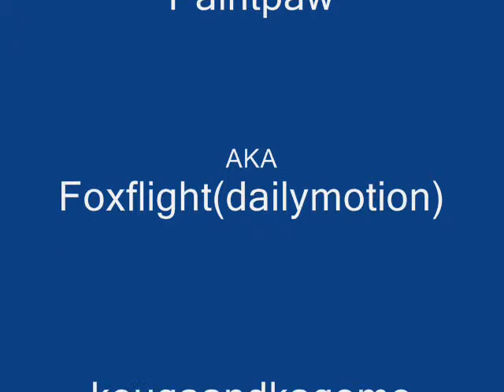ClawClan(edit)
new ClawClan video, i'm so proud of myself! i finally got it finished!
~Paintpaw~